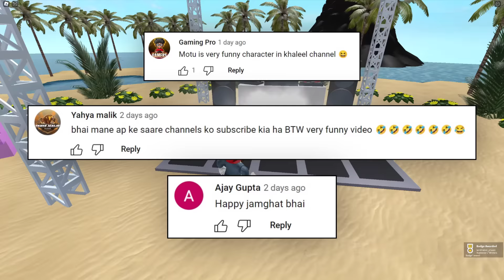ROBLOX Escape The Theme Park Obby Full Gameplay | Khaleel and Motu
I am Khaleel Present : ROBLOX Escape The Theme Park! Obby Gaming Commentary In Hindi Urdu Audio.

We have landed on a scary THEME PARK Island where ghosts and zombies hide in the shadows!
Jump the queues and enter RESTRICTED areas but beware of the traps and obstacles!
We need to ESCAPE THE THEME PARK!!!
Adventure through 21 stages as you make your escape from the Park!